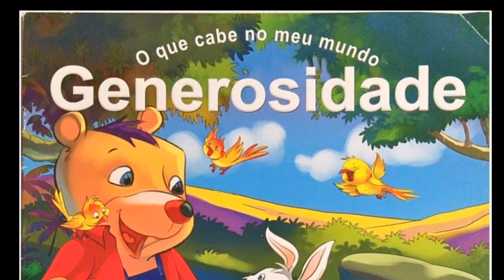Generosidade ( Coleção O que cabe no meu mundo)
Hoje a qualidade a ser abordada é Generosidade, virtude daquele que se dispõe a sacrificar os próprios interesses em benefício de outrem, vamos aprender mais um pouco😘

links úteis!

 Ledsonaldrovandi